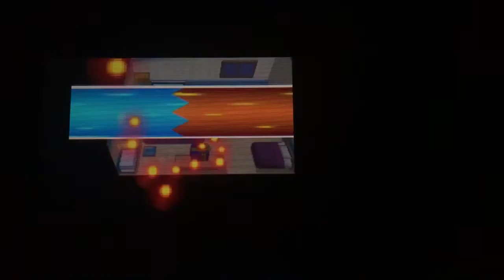Lets Play Pokemon White Episode 1: The Journey Begins